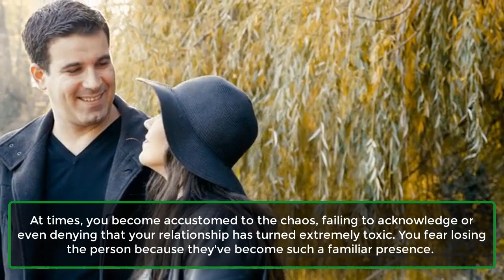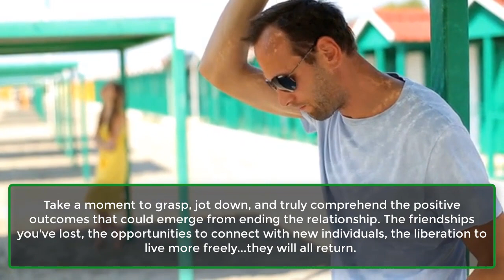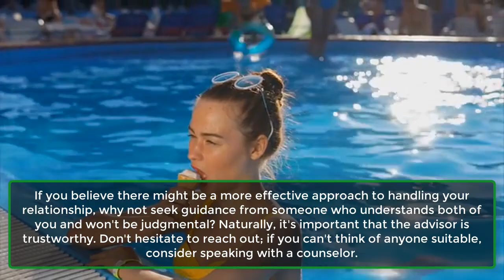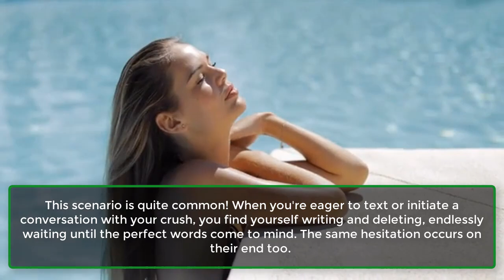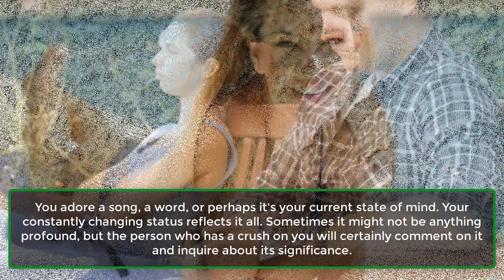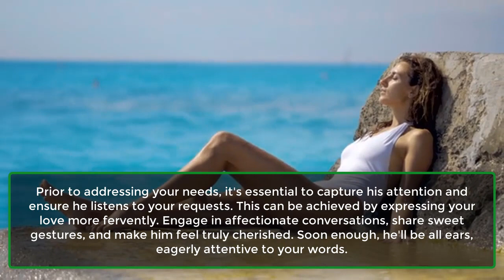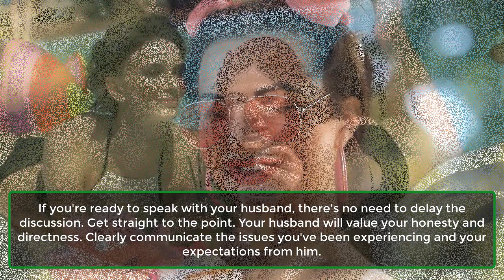Signs Your Crush Is Stalking You On WhatsApp | Human Behaviour Psychology Facts | Awesome Facts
Telltale Signs Your Crush Is Stalking You On Whatsapp.
Many of us have experienced that stage where we attempt to learn more about someone we admire or find intriguing. We turn to the internet, scour social media to see their interests, their photos, and so on.
But how can you tell if your crush is keeping tabs on you? Here are some signs that suggest your crush is monitoring your activity on WhatsApp.
1. Typing.
2. You Change Your Picture And The Person Texts.
3. Meaning Of Your Status.
4. WhatsApp missed calls.
5. Blue Ticks.